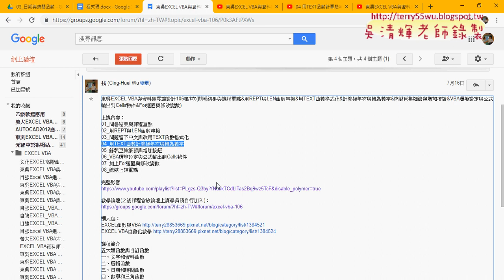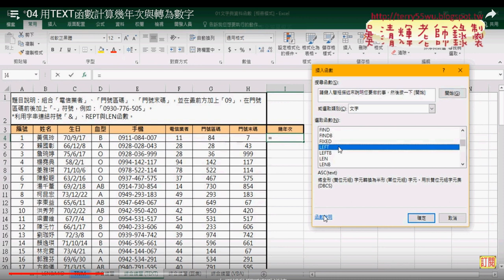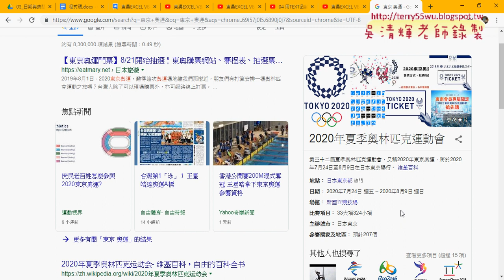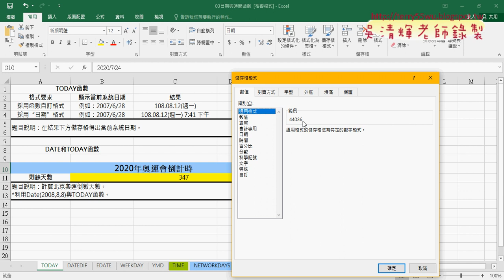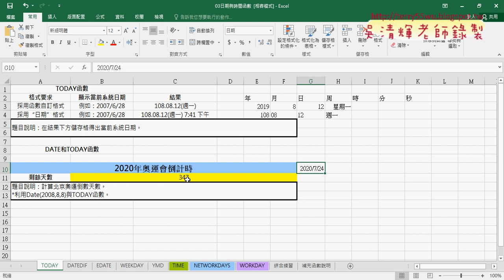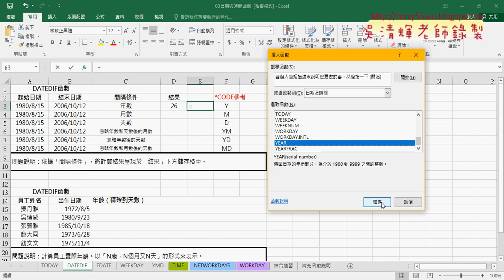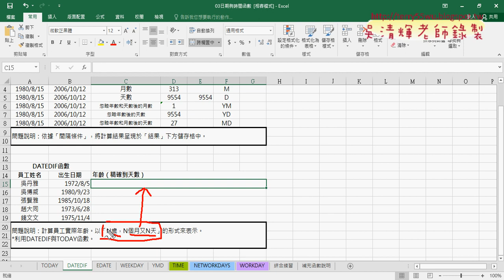04 DATEDIF函數計算日期